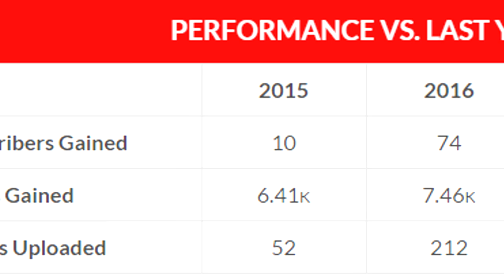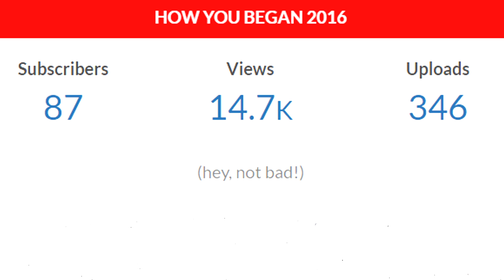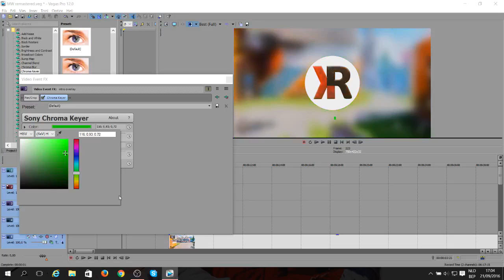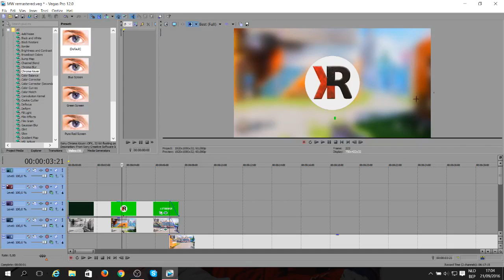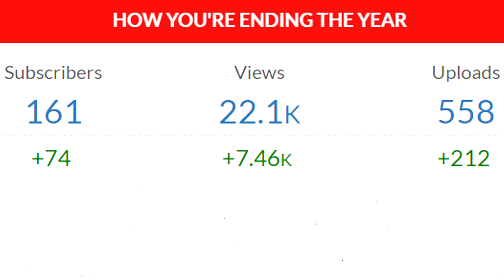2016 - Black Ops 3 YEAR IN REVIEW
In the first video of 2017 I look back to my best and favourite videos from 2016 and Black Ops 3!

I am a Belgian gamer, mostly playing COD and CS.